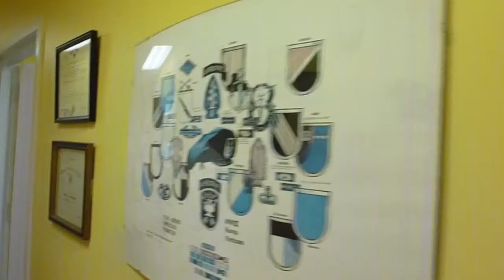Ruptured Eardrums / Tympanic Membrane Perforations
A discussion of symptoms, causes, and treatment of a ruptured eardrum.